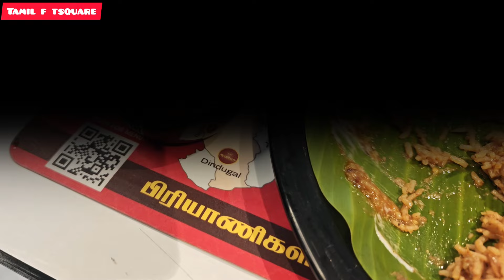2024 Mutton Mughlai biryani & Chicken biryani l Al Faham chicken l Anifa Biryani Anna Salai Chennai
2024 Mutton Mughlai biryani & Chicken biryani l Al Faham chicken l Anifa Biryani Anna Salai Chennai

Map location -
No.171, 111/1A, Anna Salai, Chennai, Tamil Nadu 600002